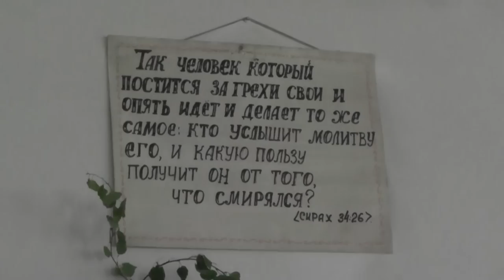Св.Иоанн Златоуст. Когда умножаются страдания ради Господа в нас…